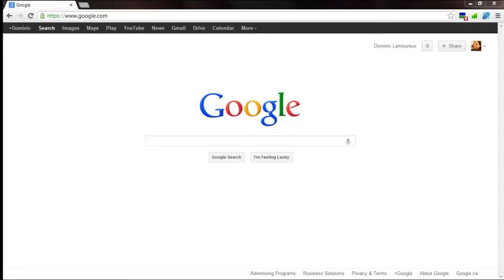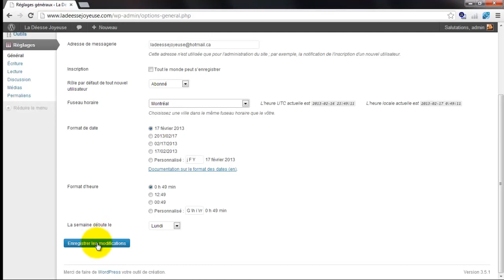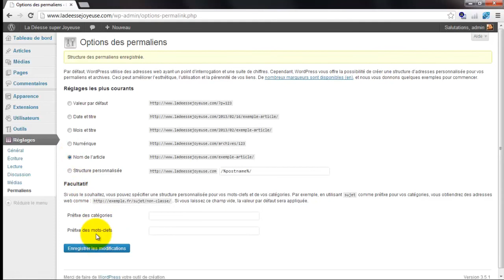Comment configurer WordPress après son installation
Comment configurer WordPress après son installation — voici une vidéo et des instructions pour apprendre Comment configurer WordPress après son installation.